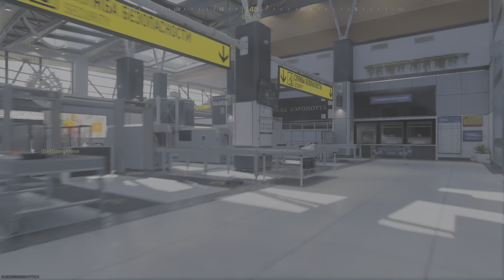Call of DutyMW3 Free for all Win!